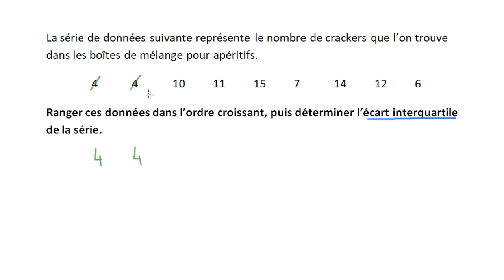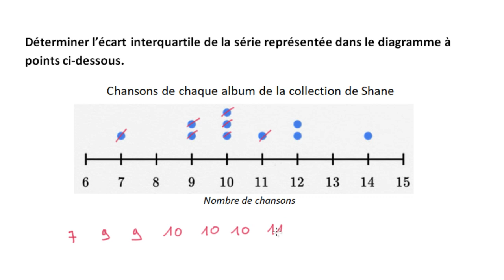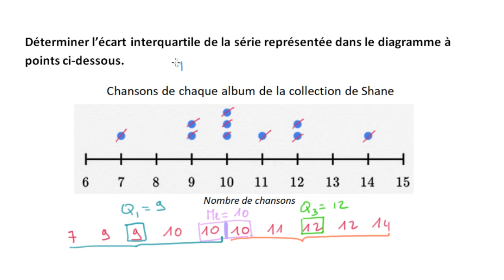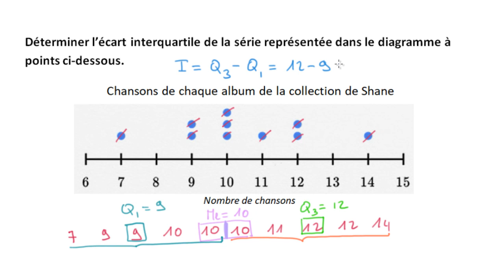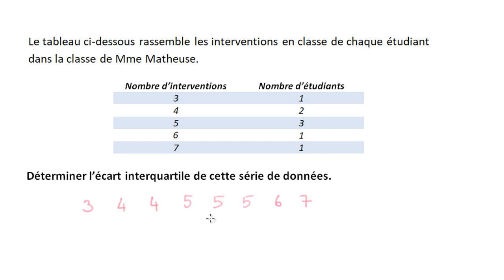Écart interquartile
On utilise l'écart interquartile pour interpréter un diagramme en boite.